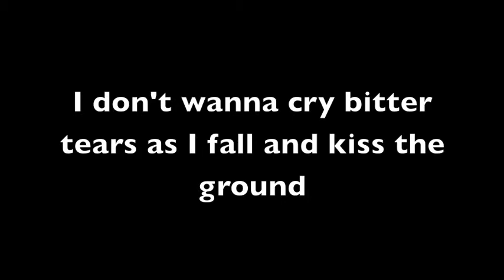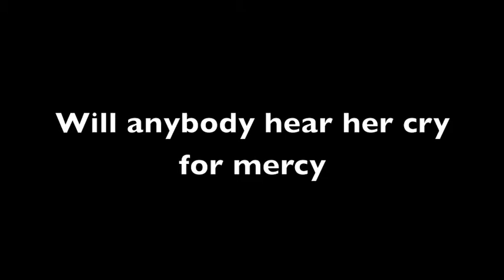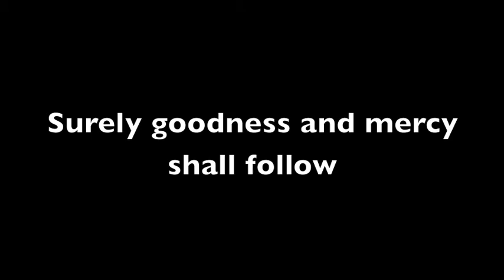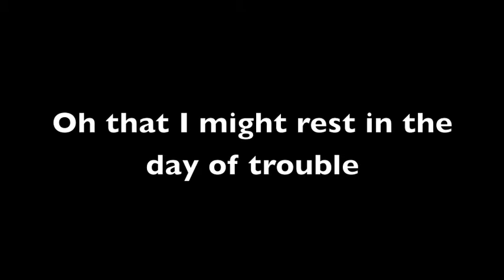The Rise and Fall of Babylon (Lyric video)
Lyric video for the track:
'The Rise and Fall of Babylon' by
Eddie Cole.